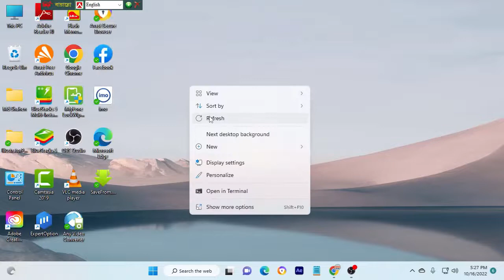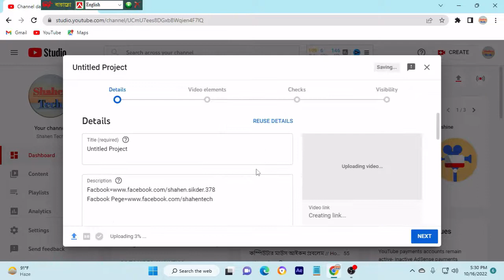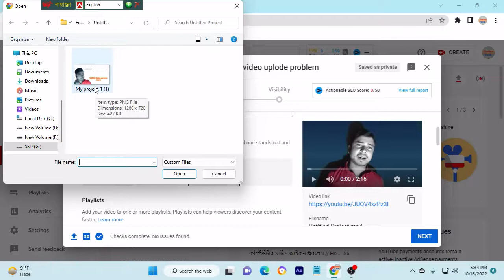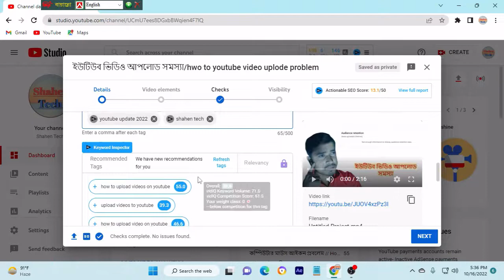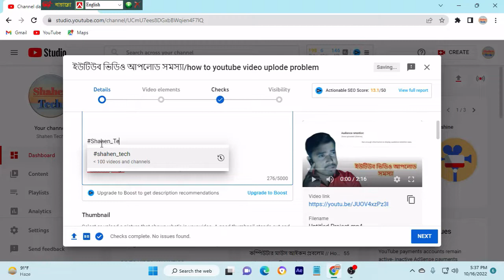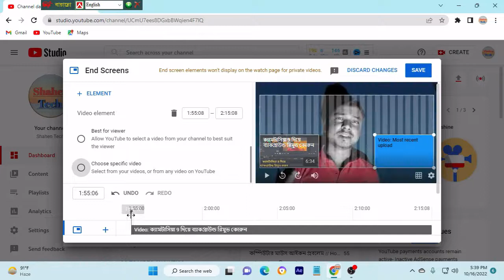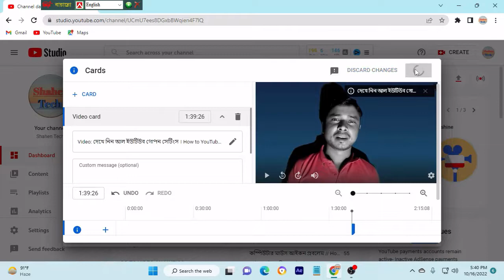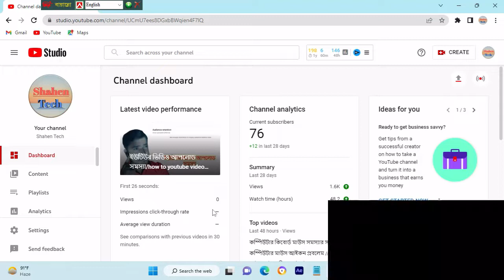How To Youtube Video Upload Korar Niom